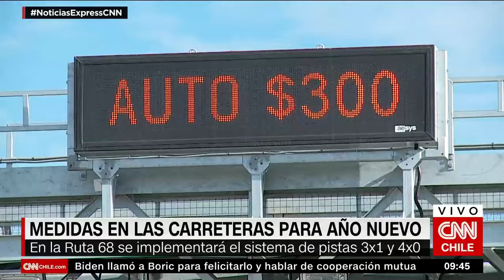Ministro (s) de Obras Públicas: “Este fin de semana es el de mayor tráfico en todo el año”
En conversación con CNN Chile, Cristóbal Leturia entregó detalles sobre el plan de mitigación para enfrentar la congestión vehicular durante las celebraciones de fin de año. “Este viernes habrá tráfico todo el día, pero el peak será entre las 12:00 y las 17:00”, detalló.